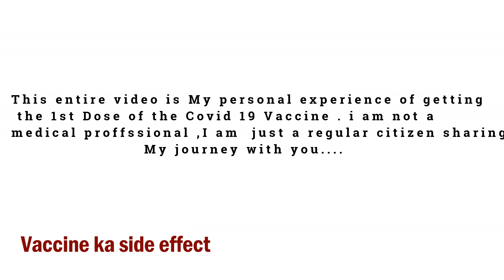VACCINE KE SIDE EFFECTS - VLOG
I Took my covid 19 vaccination , i,ve kept this vlog honest ,raw and real to give you an insight into my personal experience of taking the vaccine i hope more of you go and register and hopefully also get the slot , i took covishield Vaccine

PHARMEASY IS SUPPORTING INDIA IN THE BATTLE  AGAINST COVID THROUGH THEIR PHARMEASY COVID FREE INDIA INITIATIVE